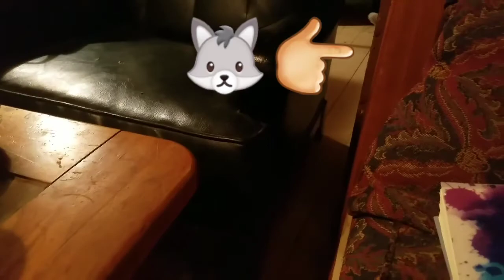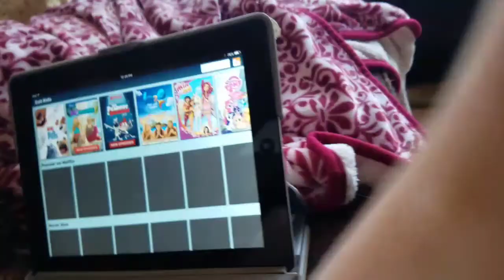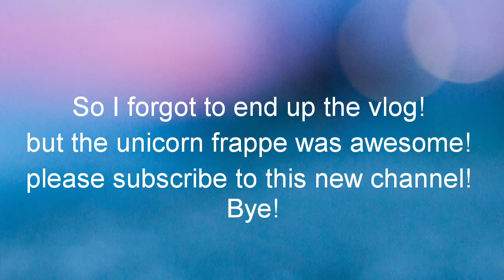FIRST EVER VLOG! | Unicorn frappe | Riding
Welcome to my new channel! I hope this vlog channel will be more succesful then the other one! I mean I want them both to be successful but... you know what I mean.